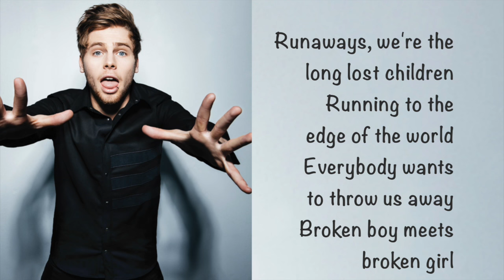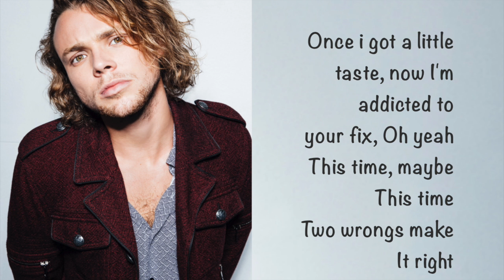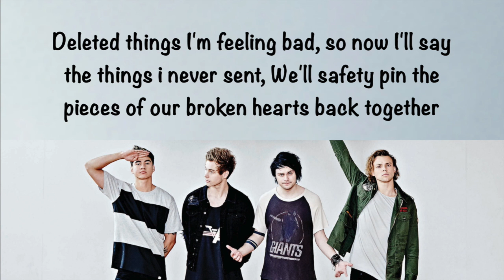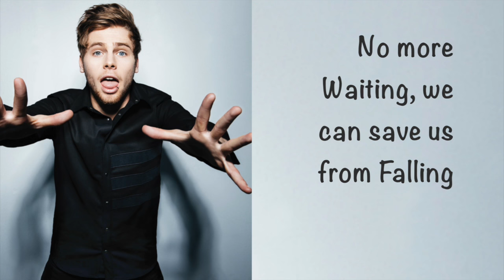Safety Pin - 5 Seconds Of Summer (Lyrics + Pictures)